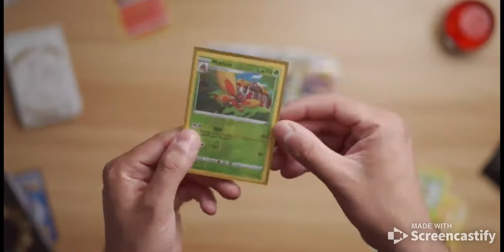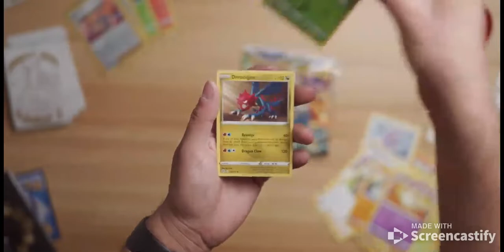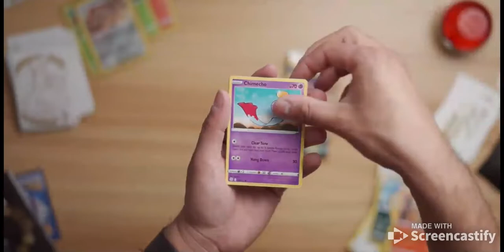Pokemon Brilliant Stars Elite Trainer Box Opening!! ASMR